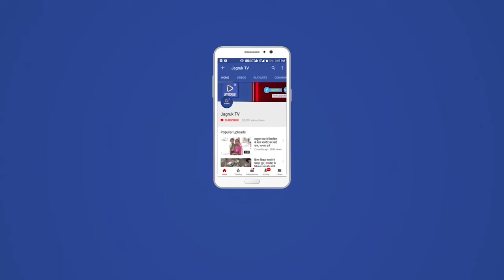पाली राजस्थान का प्रथम ऐसा जिला जहाँ संध्या कालीन मे वैक्सीनेशन शिविर चलाया गया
जो किसी कार्य की व्यस्था मे  वैक्सीन लगवाने नहीं पहुंच सकते उनके लिए रात्रि में शुरू कर वैक्सीनेशन टिका लगाया जा रहा है,

पाली शहर  के प्रथम दिवस शहर के प्रताप नगर स्थित सामुदायिक भवन परिसर में आयोजित किया गया तथा

 शहर मुख्य चौराहे सूरज पोल पर रात्रि मे वेक्सीनेशन शिविर  आयोजित  किया गया l जिसमे महिला-पुरुषो ने भाग लिया गया.

भामाशाह पार्षद नरेश मेहता द्वारा नि :शुल्क दूध की व्यवस्था की  गईं.

कोरोना की चपेट में आने से शहरवासियों को बचाने एवं ज्यादा से ज्यादा लोगों को वैक्सीन लगाने के लिए प्रेरित करने के लिए चिकित्सा विभाग ने अनूठी पहल शुरू की हैं।

 वैक्सीन लगाने के साथ ही दूध नि:शुल्क पिलाया गया।